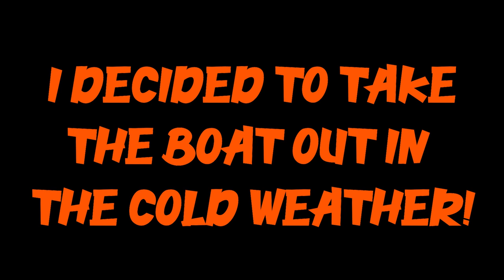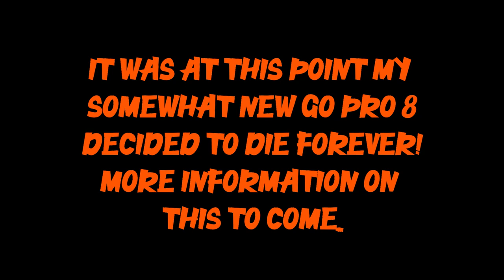Bass Fishing Grand Lake, OK (Grand Lake Part 3)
I get out on the boat to do some bass fishing at Grand Lake!